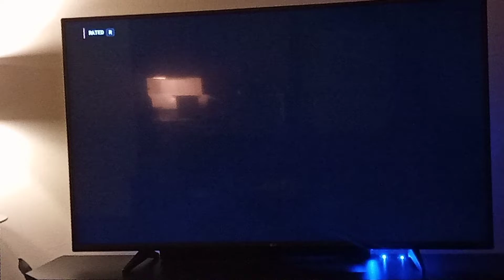Universal And Morgan Creek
The thing remake 2011